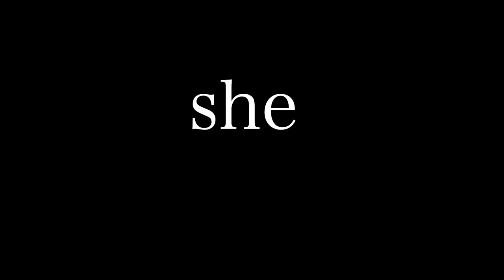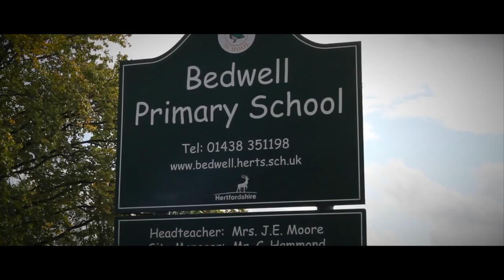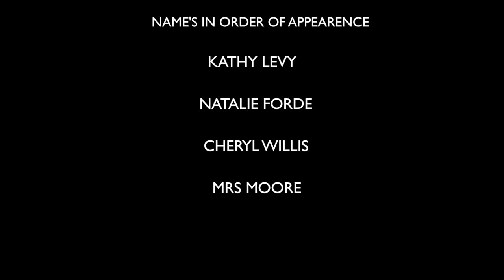Ichthyosis Awareness (KEEPSMILING CHARITY) Full Short Documentary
Ichthyosis awareness (KEEPSMILING CHARITY) Short Documentary

This documentary is about a remarkable women by the name of Natalie Forde who suffers from a severe skin condition called Ichthiosis.

This is her story and information making people aware of the condition.

This video has been directed and edited by Andrew Robinson CEO of Planet perceus music.

For more information on any issues discussed in this video please follow this link below to the KEEP SMILING website where you can contact Natalie via Email.

keepsmilingcharity.co.uk